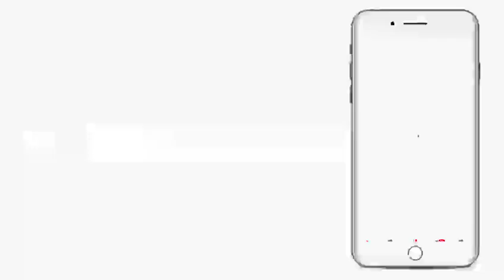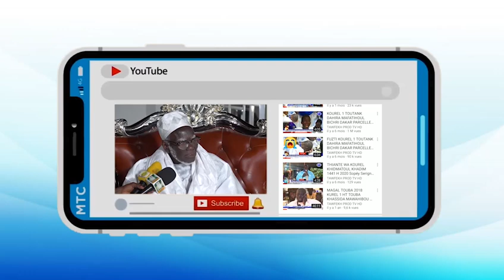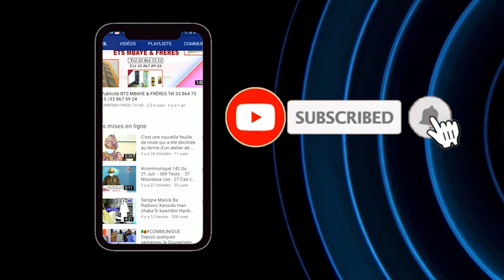La Réponse de Cheikh Tidiane Bitéye à Oustaz Oumar SALL